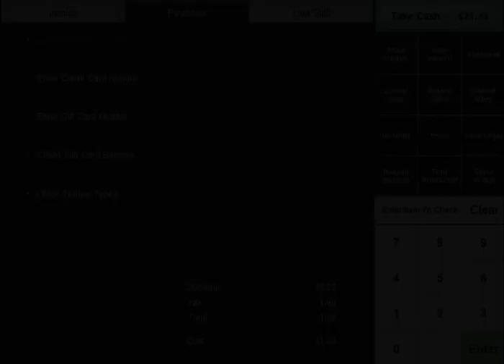Retail 11 - Removing Tendering from a POS Transaction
Instructions on how to remove a partial tendering (cash, credit card, etc) during a POS transaction using AccuPOS Point of Sale